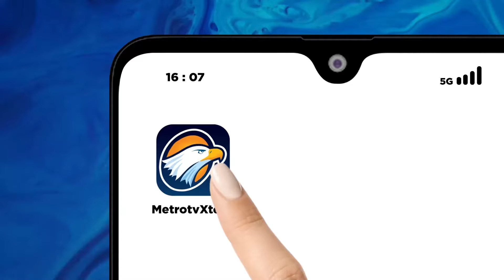Waspada Gempa Megathrust dan Tsunami, Korem 161 Wirasakti Simulasi Operasi Tanggap Darurat Bencana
MetroTV,
Mewaspadai ancaman gempa dan tsunami, termasuk ancaman gempa megathrust, di wilayah Nusa Tenggara Timur, TNI Korem 161 Wirasakti Kupang menggelar simulasi operasi tanggap darurat bencana alam dengan melibatkan seluruh unsur SAR serta pemerintah daerah. Simulasi ini bertujuan untuk memastikan kesiapan personel TNI dalam menghadapi bencana dengan gerak cepat, taktis, dan tepat.